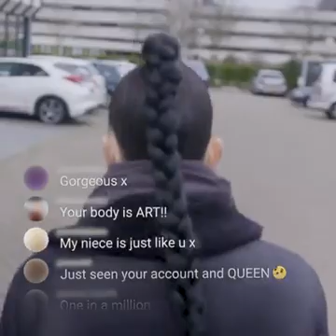Born different (lahir cerita yang berbeda)